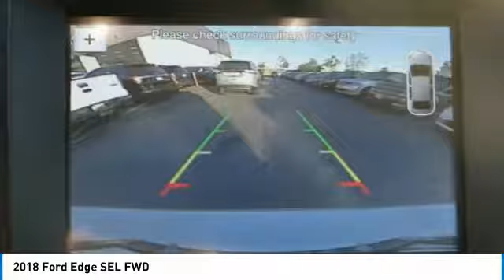2018 Ford Edge ORANGE TUSTIN PLACENTIA FULLERTON ORANGE COUNTY 00S80452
2018 Ford Edge SEL FWD

Villa Ford
2550 N. Tustin St.

VILLA FORD PROUDLY SERVICING ORANGE, TUSTIN, PLACENTIA, FULLERTON, ORANGE COUNTY, & SURROUNDING SOUTHERN CALIFORNIA LOCATIONS. THIS SILVER 2018 Ford EDGE IS EQUIPPED WITH A 3.5L V6 Ti-VCT, AUTOMATIC TRANSMISSION, AND RECEIVES AN ESTIMATED 20 City/29 Hwy MPG. CONTACT VILLA FORD AT TO SCHEDULE A TEST DRIVE AND TAKE THIS 2018 Ford EDGE HOME TODAY, OR VISIT OUR SHOWROOM CONVENIENTLY LOCATED AT 2550 N. TUSTIN ST. ORANGE, CA 92865. STOCK #: 00S80452 | 2018 Ford Edge SEL FWD TRACTION CONTROL POWER WINDOWS AIR CONDITIONING 2018 Ford EDGE SEL FWD Price includes: $500 - Ford Credit Retail Bonus Customer Cash. Exp. 01/02/2018, $1,500 - Retail Customer Cash. Exp. 01/02/2018 STOCK #: 00S80452 | VIN: 2FMPK3J80JBB29124 | 2018 Ford Edge SEL FWD TRACTION CONTROL POWER WINDOWS AIR CONDITIONING Villa Ford